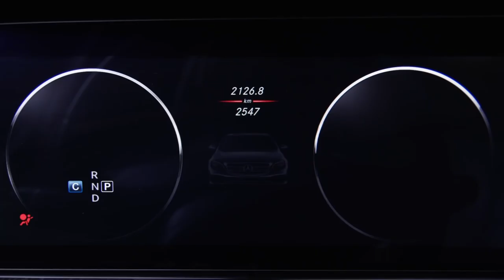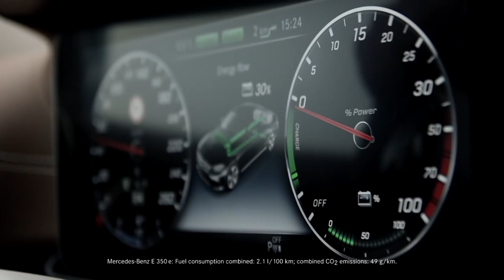2016 Mercedes E Class - Trailer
The new E-Class is sophisticated, confidently stylish and sporty. Compared with its predecessor, its wheelbase length has grown by 65 millimetres (2939/2874), its overall length by 43 millimetres (4923/4880). Its design displays hallmark Mercedes-Benz saloon proportions. The elongated bonnet coupled with a coupé-esque roof flowing into a sensual, broad-shouldered tail end creates an exciting silhouette. The powerfully extended vehicle body is characterised by short overhangs, a long wheelbase, large wheels and taut well-defined flanks displaying a fresh, stylish and dynamic interpretation of the feature line. All of which allows the E-Class to deliver the perfect take on the Mercedes-Benz design philosophy: Sensual Purity.